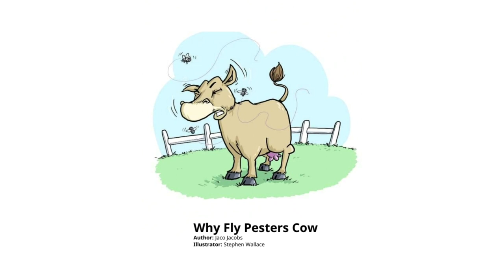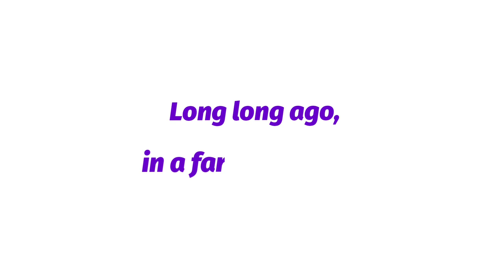Why Fly Pesters Cow ? | Fairytale for kids |Learn values in life | RESPECT | Animal stories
A famous African folklore  re-written by the Jaco Jacob which talks about the importance of respecting others, no matter their size. Every living being is important.  Through this story Kitty loves to teach her friends, one of the important value - RESPECT.
Enjoy the story with My Reading Kitty !

Book name : 'Why fly pesters cow?' from African Storybook Initiative.
Voice credits : Midhila and Parthiv
Video made with Film Maker.

This Channel is intended to promote reading books for kids which can support their Educational developments, cultivate Moral Values, and to develop interest in reading habits. The credicts for the book content completly belongs to the writers, illustrators and publishing companies. Kitty loves to read these books and to share the joy of reading with her friends.